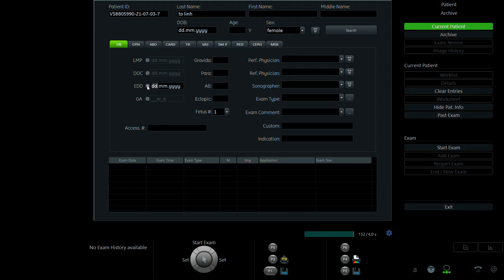ĐÀO TỐ LINH 1995 p1